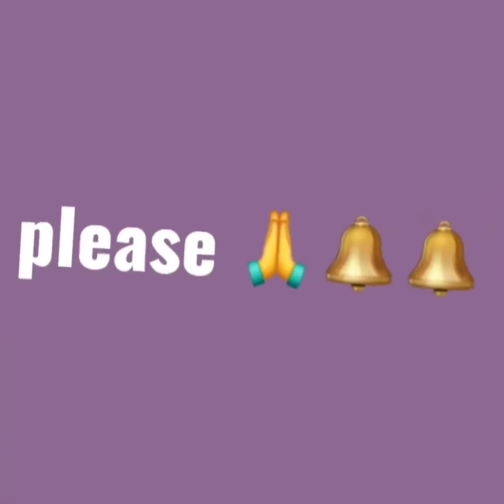kharchi puja 2022// Sabiya rupini 🙏🙏